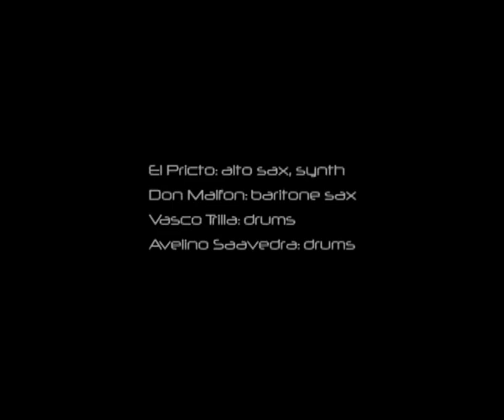REPTILIAN MAMBO - "Reptilian mambo #4"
El Pricto: saxo alto, sintetizador.
Don Malfon: saxo barítono.
Vasco Trilla: batería.
Avelino Saavedra: batería.

Festival sónico Pin Pan Pun.
OCCC - Valencia 2011